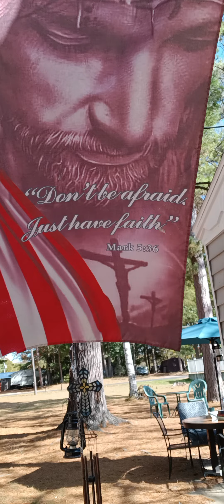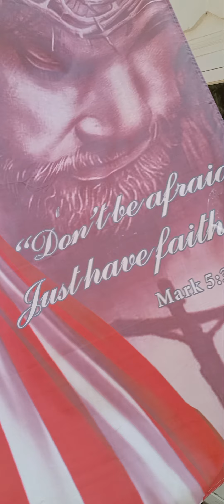💥NEW VIDEO💥Titled:IN ORDER TO HEAR GODS VOICE OF TRUTH WE MUST TURN DOWN LUCIFERS VOICE OF LIES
💥NEW VIDEO💥
☝️😀☝️Hallelujah☝️😀☝️

Titled:
IN ORDER TO HEAR GODS VOICE OF TRUTH WE MUST TURN DOWN LUCIFERS VOICE OF LIES